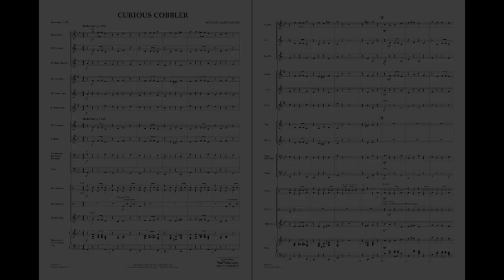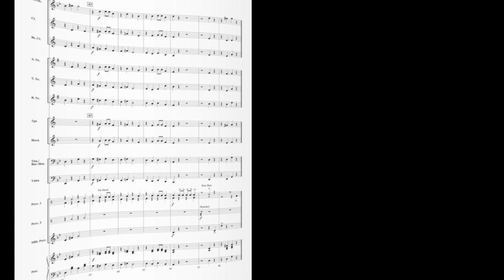Curious Cobbler by Michael Oare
First Concepts Concert Band - Grade 1
Imagine a slightly confused cobbler and his workshop of curious tools and gadgets. Michael Oare's descriptive and clever work for beginning bands features a tuneful melody and special effects in the percussion section.
HL04007370
HL04007371